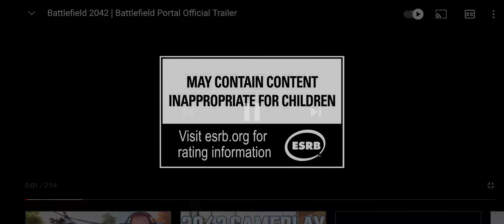Battlefield 2042 8k - BF4 Defib Kills are back!!!